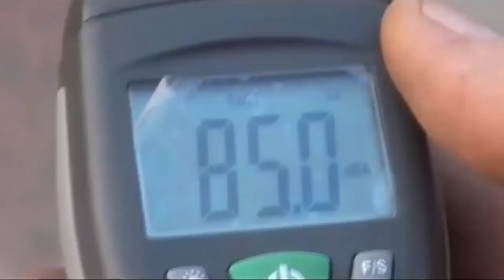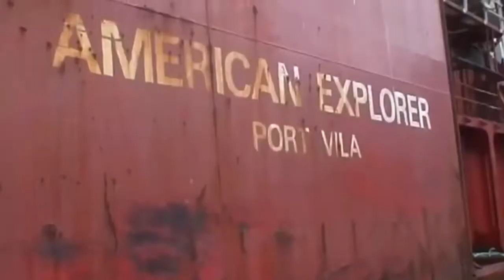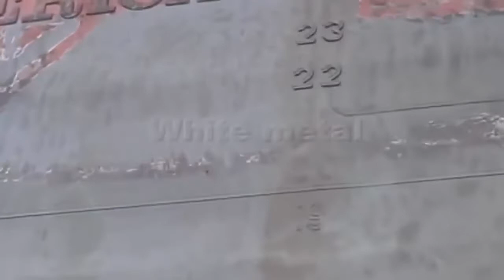INGENIOUS Barnacles Removing From Ships And Boat - SATISFYING Barnacles Removing Process #2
barnacles removal on boats
removing barnacles
barnacles removing from ship
barnacle removal car
Extreme Barnacle Blasting and Removal

Ever wonder how the shipyards do barnacle  removal? Here in South Florida one of the major shipyards on the Miami river is hurricane Marina. I was lucky enough to see them do the entire process of how to remove barnacles when they are so extreme.

It’s a wonder that the propellers worked covered in so many barnacles
that amazing guy! how long did this motorboat stay in the water to create all this barnacle?
Thanks to patrick cloud I'm on a barnacle and facehugger binge tonight.🤦‍♂️